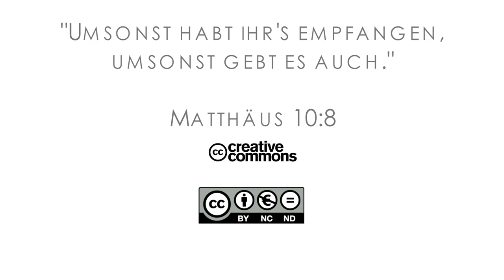16Q01 / 01 Rebellion and Redemption